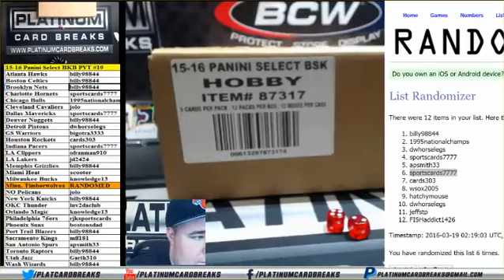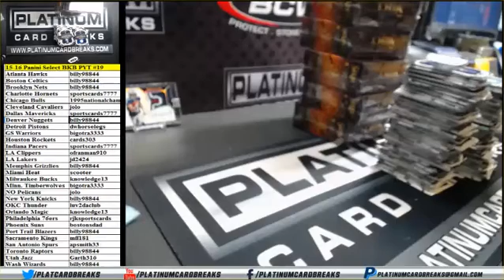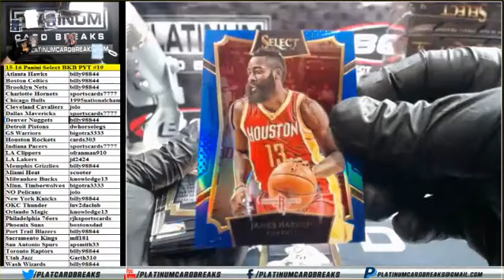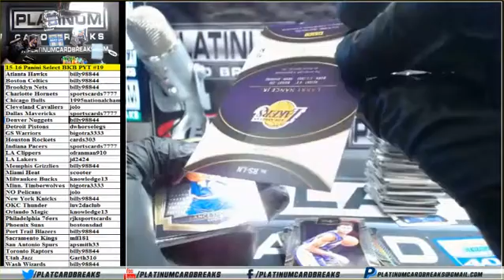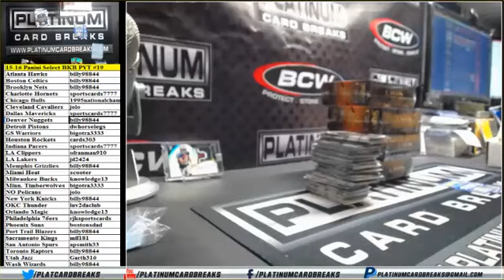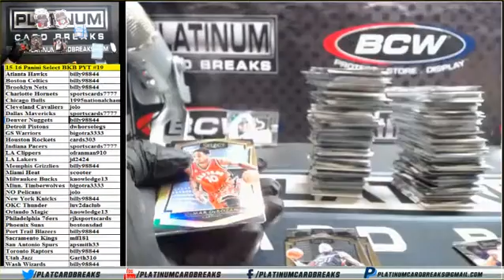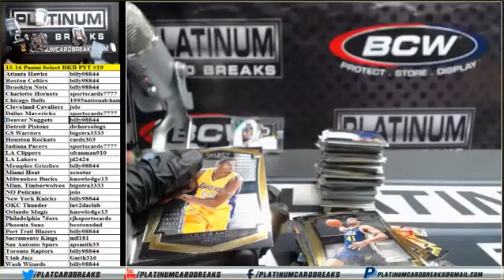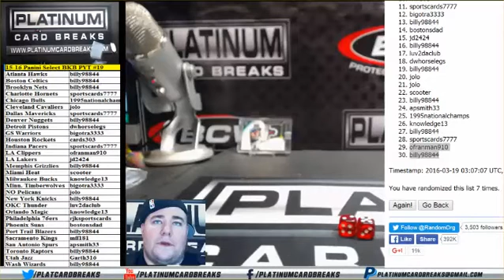15-16 Panini Select BKB PYT #19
15-16 Panini Select BKB PYT #19